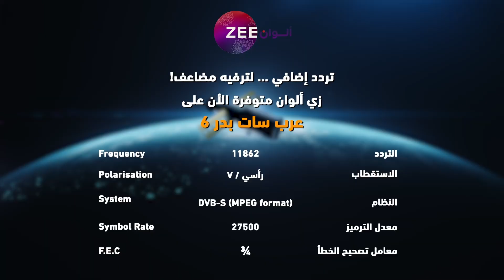ابنة نياتي ماتت - مسلسل حب لا يقاوم - الحلقة 45 | وياك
تابعوا مسلسل حب لا يقاوم على وياك